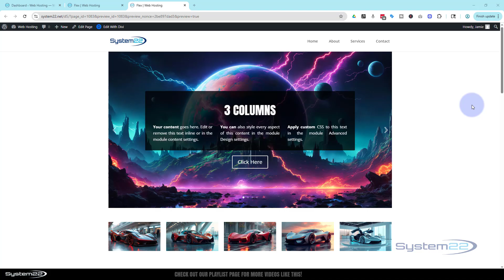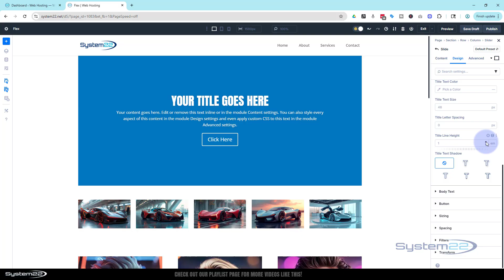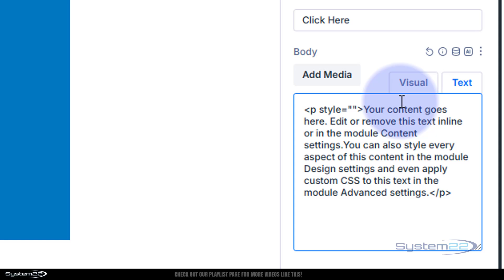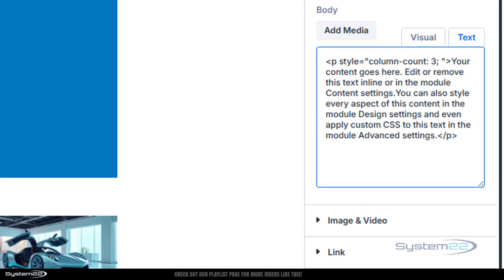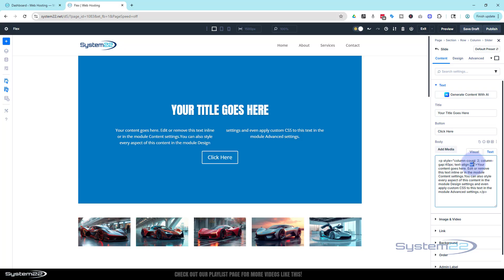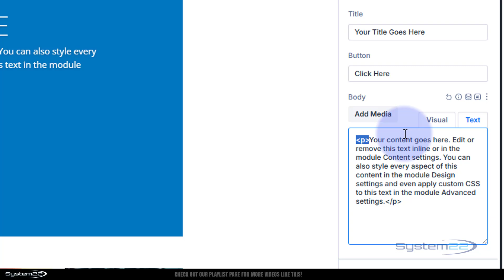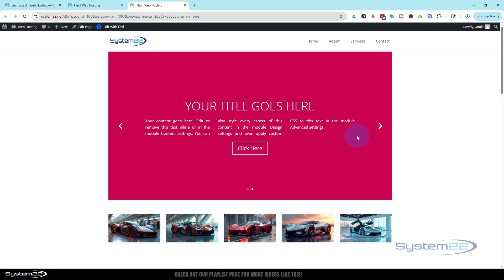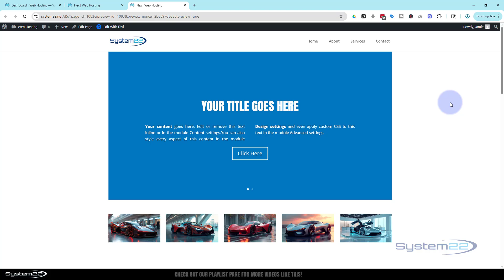How to Add Multi-Column Text Layouts in Divi 5 & WordPress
Learn how to adjust the number of text columns in any Divi 5 text-based module using the powerful Slider Module and a touch of simple CSS. Whether you're designing a blog layout, call-to-action, or feature section, this trick gives you full control over your text structure—without needing extra plugins.

This technique works perfectly on any Divi 5 website, but is also compatible with WordPress and basic HTML sites. Create modern, responsive, multi-column text blocks in seconds to enhance readability and design flow. Great for landing pages, about sections, and custom layouts. Fast, flexible, and no coding expertise required!

v=ZAO2MH0dQtk&list=PLqabIl8dx2wo8rcs-fkk5tnBDyHthjiLw

v=rNhjGUsnC3E&list=PLqabIl8dx2wq6ySkW_gPjiPrufojD4la9

style="column-count: 3; column-gap: 30px; text-align: justify;"